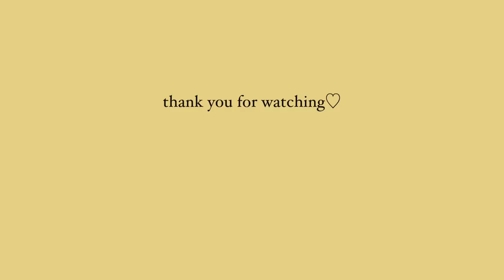HAPPY SPRING🌷🌸 | cafe vlog | Target Starbucks | ASMR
cafe vlog except as the video goes on the drinks get better🌼